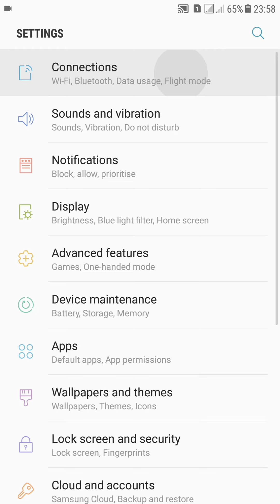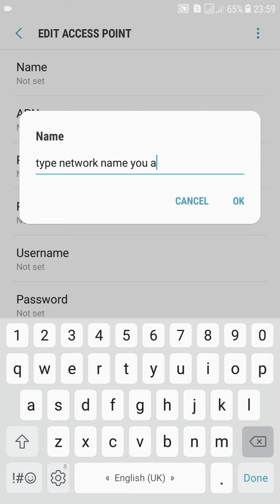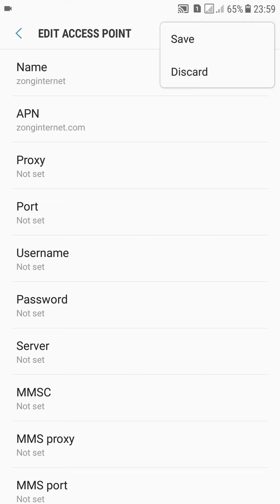Internet data not working in android solution | Samsung Galaxy Internet Data not working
How to fix Internet Data not working in Samsung galaxy, Huawei, Oppo, Infinix & Q mobile.